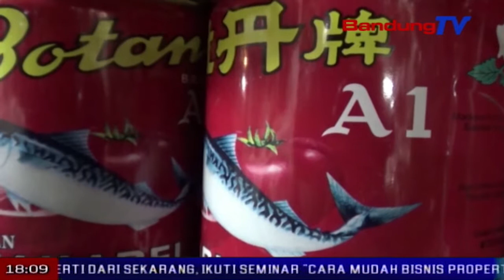Sarden Kemasan Bercacing, Pedagang Tuntut Ganti Rugi | SBR | BANDUNG TV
SBR | BANDUNG TV | DINDA RIZKYANA | Sejumlah merek ikan sarden kemasan kaleng, yang diduga mengandung parasit cacing, masih dijual bebas di sejumlah pasar tradisional, seperti di pasar kosambi bandung. pedagang pun meminta ganti rugi kepada pemerintah, jika badan pengawas obat dan makanan menarik barang tersebut.